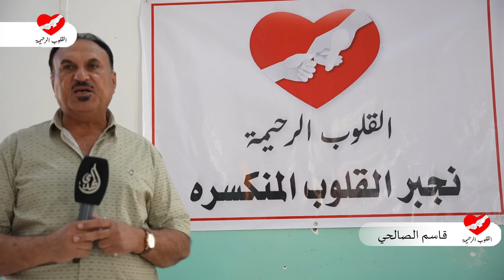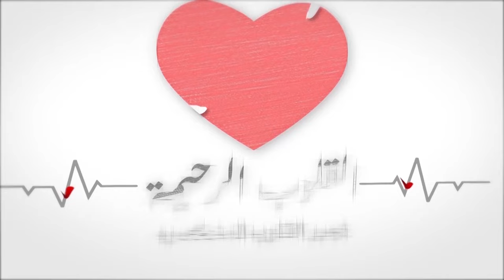القلوب الرحيمة - الحلقة 499 - مساعدة المحتاجين و ذوي الاحتياجات الخاصة